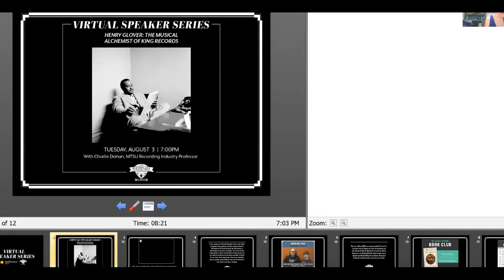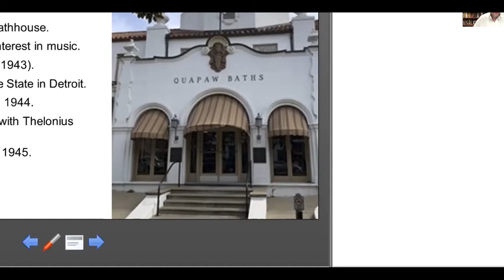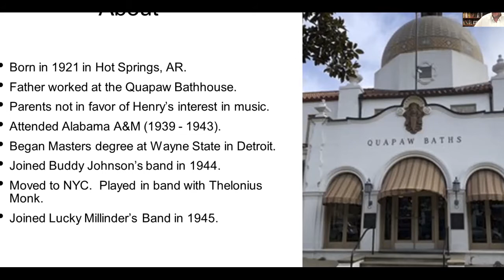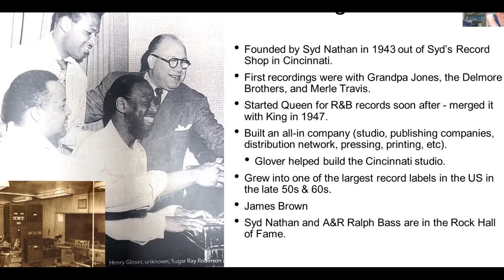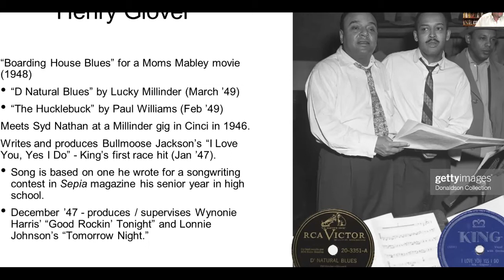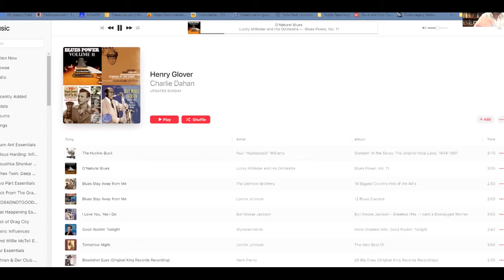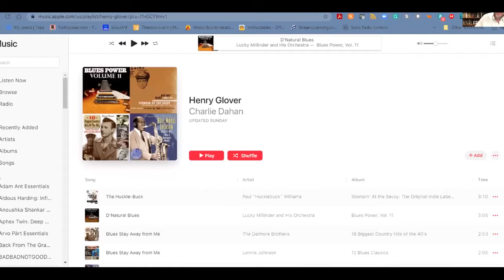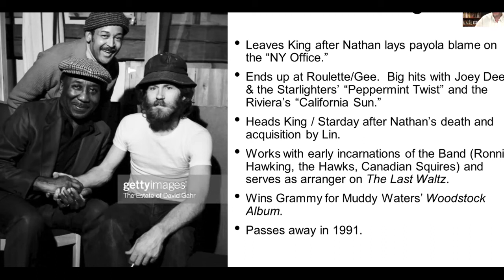BCM Museum Virtual Speakers Series - Charlie Dahan (8-3-2021)